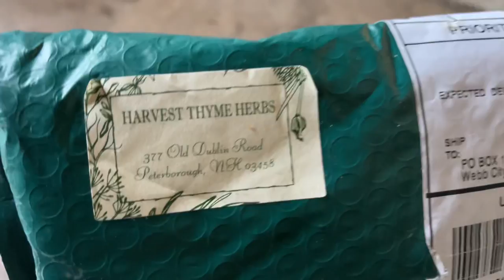Addiction…Getting Clean…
Lets get real & discuss it.

Winner drawn 8/1/21 over at @WalkerFarmFam 6:00pm CST

@WalkerFarmFam  ---WHERE THE WINNER WILL BE ANNOUNCED THE 08/01/21 6:00pm CST!
IF YOU find this video after 8/1/21...the giveaway has ended but it's never too late to donate and the Reckless crew always have shirts available. Hit em up and say howdy.

Use code "adler21" for Free Hercules Carrots!

Doggie DNA Test from Embark that I used

OUR SHORTS CHANNEL - I GO LIVE HERE! THERE IS CONTENT HERE THAT IS NOT ON VLOG CHANNEL!!
           @Adler Farm's Shorts